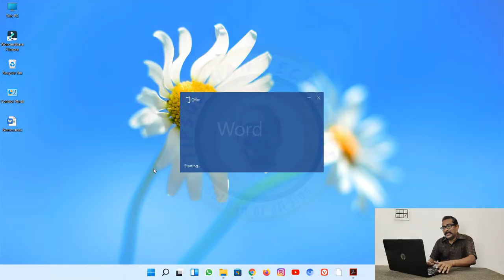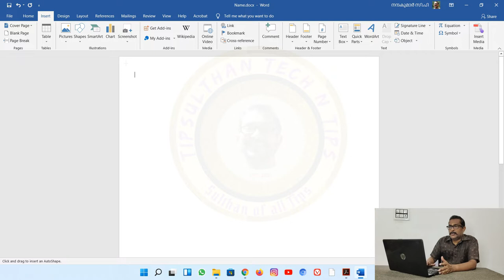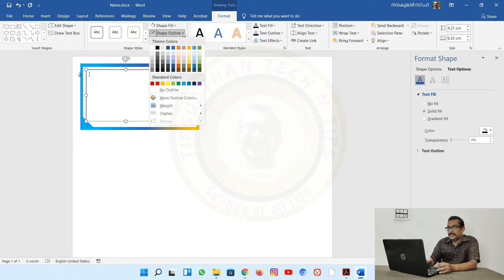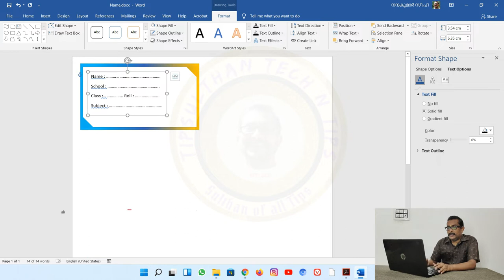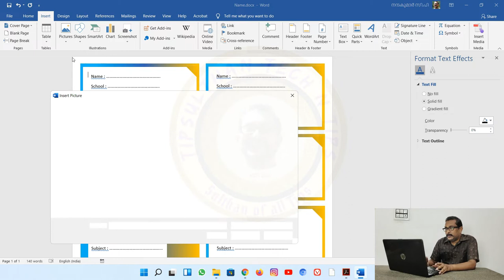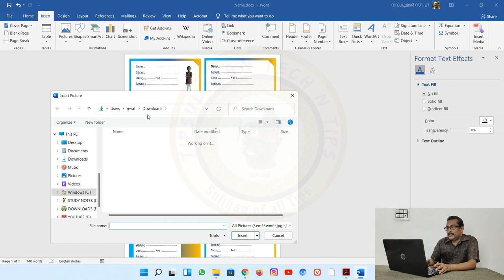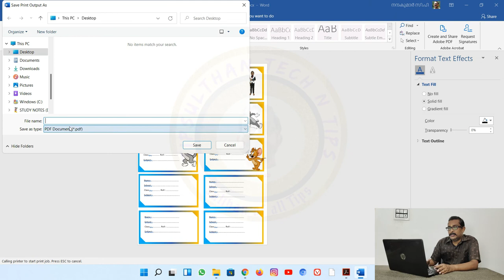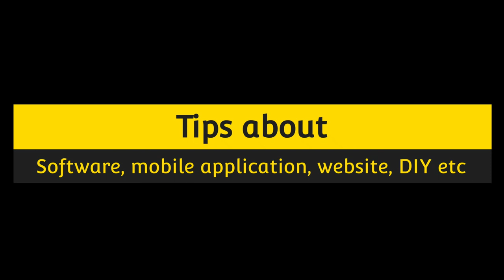make name slip with photo using Microsoft word